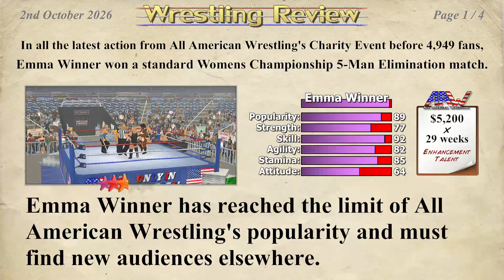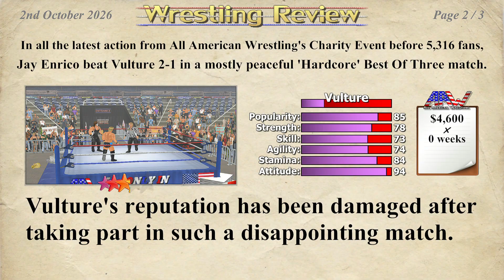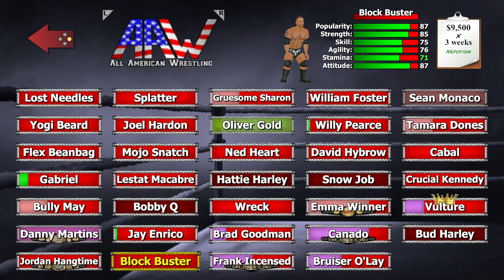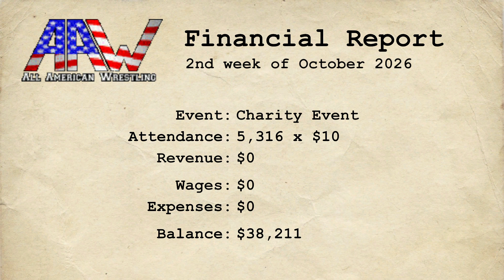Wrestling Empire Booking Career Part 66